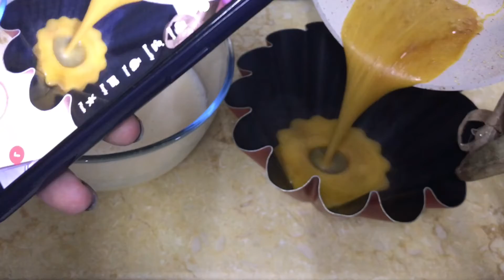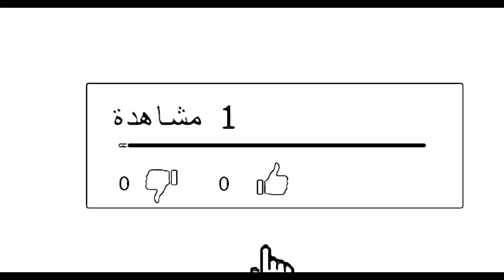طريقة عمل كريم كراميل بشهي ولا اطيب من كذا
للطلب والاعلانات واتس ت اب 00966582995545

تيك توك

ريما كروشية

مطبخ ريما